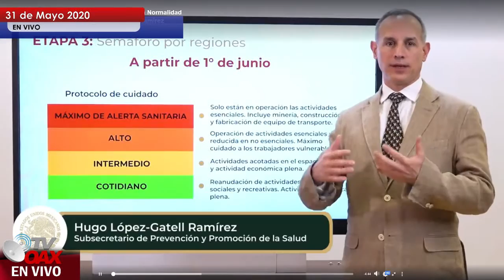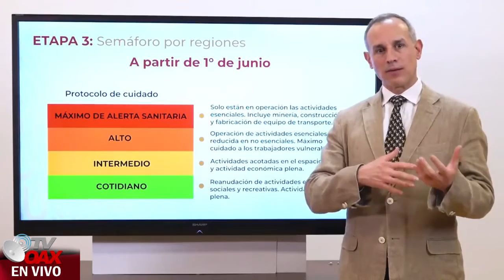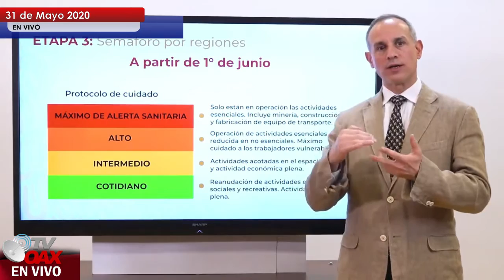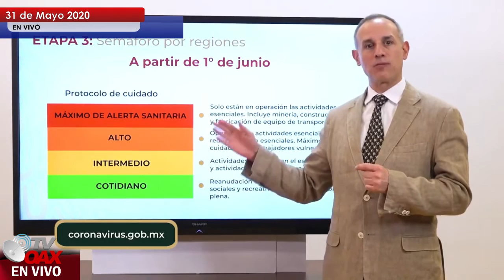La nueva normalidad, no es tan normal! Tendremos que ver el Semaforo.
Todo depende del color del semaforo de tu comunidad, para llegar a la nueva normalidad en Mexico se ve muy lejos.